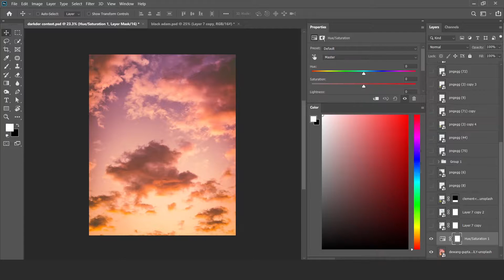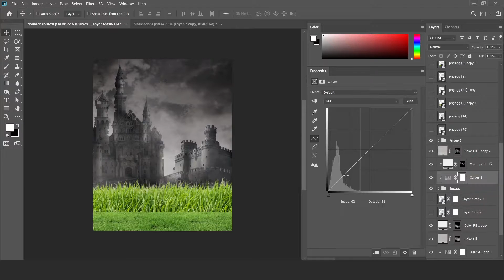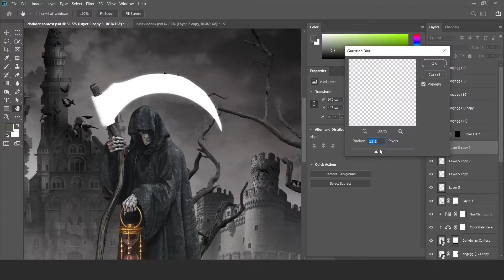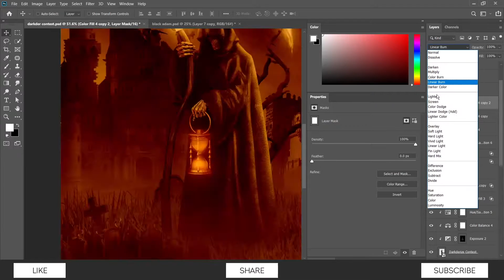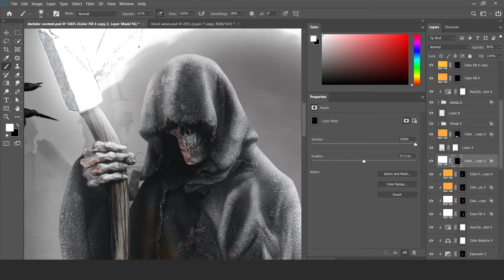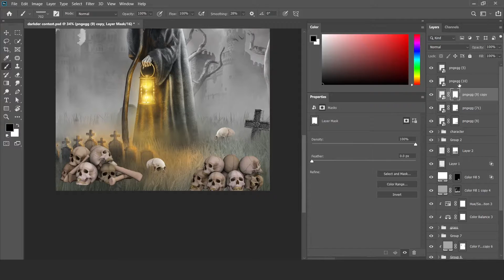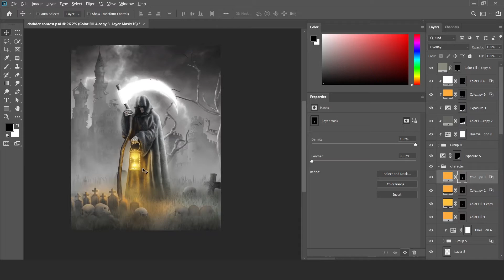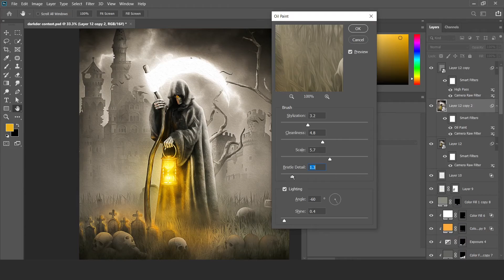Contest Entry ( Darkder ) l Poster Design l Adobe Photoshop cc 2022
In this video of darkder ! I'm turning images into realistic artwork using photoshop! This time I'm doing a poster.

photo manipulation in photoshop cc, photoshop tutorial for beginners, digital art tutorial, photo montage tutorial
photoshop, compositing photos, compositing photos in photoshop, surreal art photoshop tutorial, photo editing apps,
your own movie poster, create your own movie poster, create a movie poster online, design your own movie poster, make a movie poster
free, photoshop, cinematic photoshop, movie posters, poster film, make cool posters, create a movie poster with your photo, cinema poster, poster photoshop